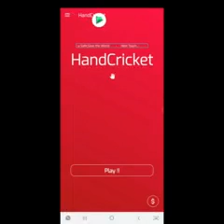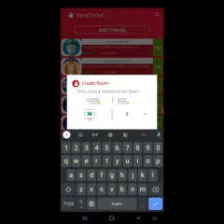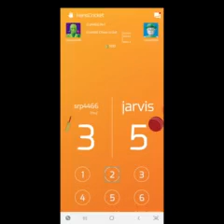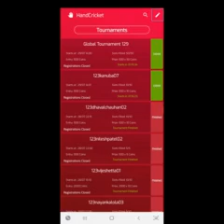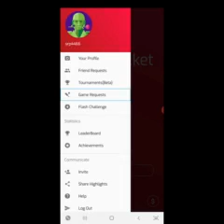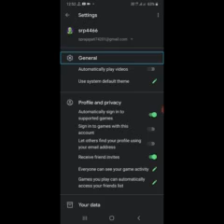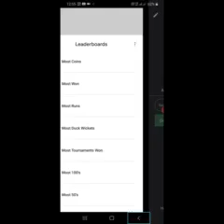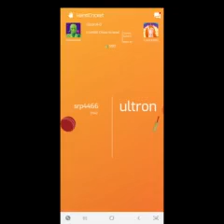Techno gujarat presentsHow to play hand cricket game in mobile with TalkBack By Suresh Prajapati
નમસ્કાર મિત્રો આ વીડિયોમાં હેન્ડ ક્રિકેટ ગેમ વિશે સમગ્ર માહિતી આપેલી છે તો તમે આ વીડિયોને સંપૂર્ણ જોજો

જો તમે હેન્ડ ક્રિકેટ ગેમ ડાઉનલોડ કરવા માંગતા હોય તો નીચે આપેલી લીંક ઉપર ક્લિક કરો

How to play hand cricket game with talk make techno Gujarat